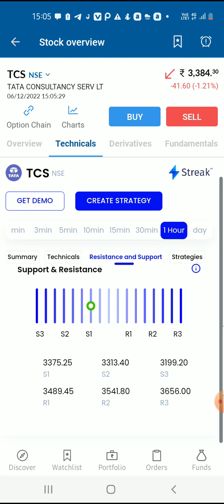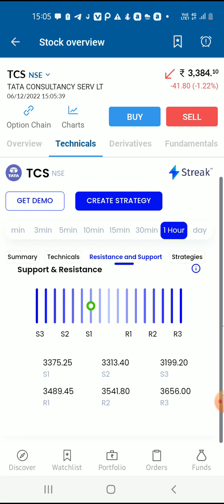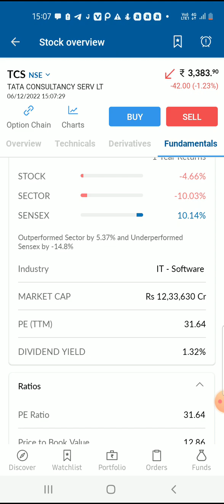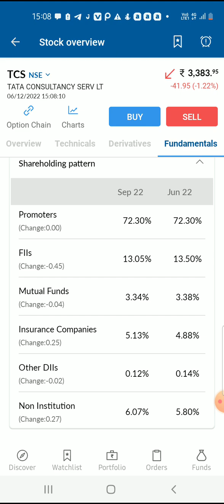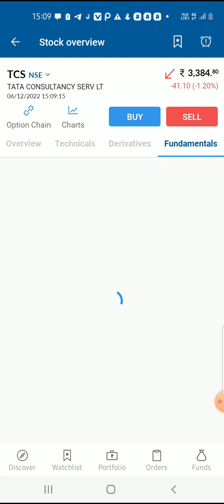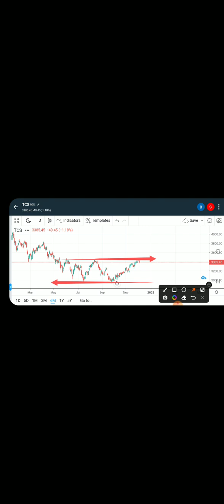TCS share latest news |tcs stock analytics |tcs share price |tcs share updates.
TCS Share latest news today ||tcsnews TCS VS INFOSYS
‎@Market Prediction

You will get the following benefits :

1.Free Demat Account
2.Zero Equity Delivery
3.₹20 Per Order in Intraday, commodity and currency
4.Limit Upto 48 Times
5.MTF Facility Available
6.30 Years Of Trust

tcs
tcs SHARE
tcs Q1 RESULTS
tcs DIVIDEND
tcs Q1 RESULT ANALYSIS
tcs share q1 ruselt date
tcs Stock Technical Analysis
tcs Stock View
tcs dividend
tcs RESULT
tcs RESULT ANALYSIS
Rakesh Jhunjhunwala news
Rakesh Jhunjhunwala portfolio Rakesh Jhunjhunwala tcs